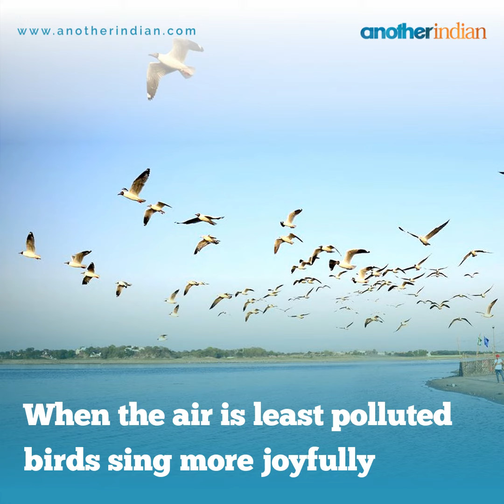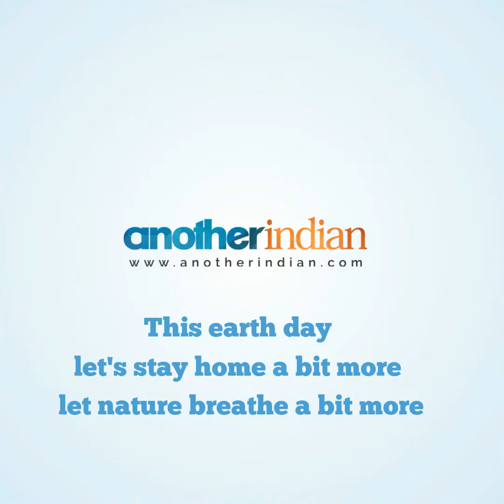EARTH DAY 2020 - The Environmental effect of Corona virus in INDIA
In this video, we are showing How nature is healing itself amid lockdown in India.